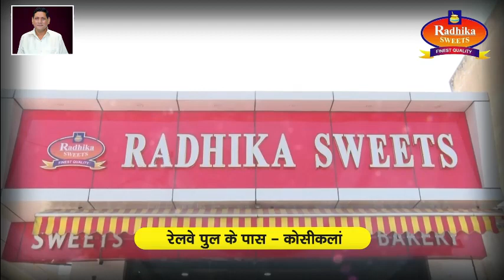काशी के प्रमुख घाटों पर कार्तिक पूर्णिमा स्नान के लिए श्रद्धालुओं का रेला उमड़ पड़ा